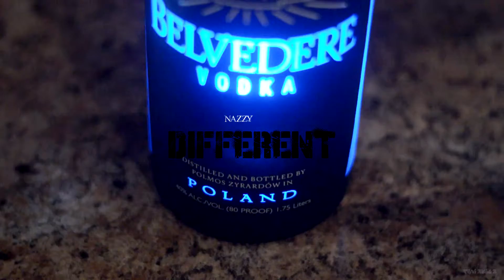Nazzy -Different Official Video